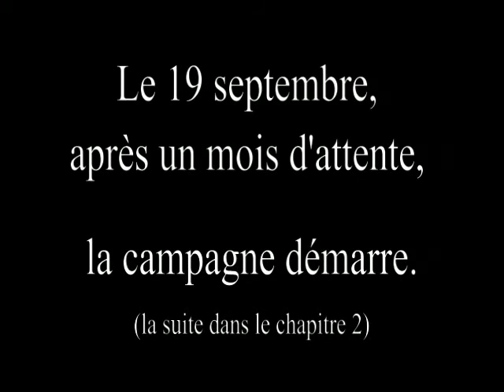Carl Savard L'Aventure Ambassadeur Subway Ma Vie active chapitre 1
Voilà la partie couvrant l'inscription au concours et le tournage à Toronto